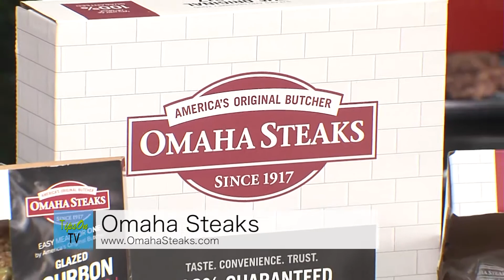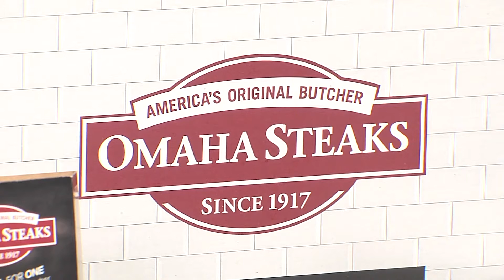Chef Chris Scott Brings Summer Eating to the Next Level this Memorial Day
Chef Chris Scott is an expert on summer foods and beverages that will have everyone asking for seconds and thirds. Summer Entertaining may not look this same this year, with loads of people at a backyard barbecue, but the food and drinks still need to be a hit, even if it is just for two. Chef Scott shares some grilling inspirations and award-winning appetizers that will make even the pickiest eaters happy. He also has some new recipes that are will be  summertime favorites for the best quarantine “party” ever!